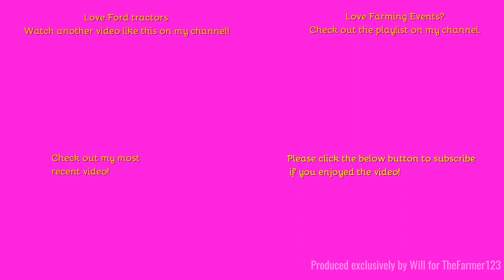Farming Events - Wormingford Vintage Working Day 2023: Ploughing with Ford Major. [Part 9/16]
Hello,
Welcome back to the Womingford ploughing match where we see another classic Ford hard at work.
Music in the video:
N/A
Outtro Music:
Comment Rules (Last Update: 12th June 2017):
1. Do not swear or be rude in the comments. Any comments that contain this will be removed by me. Equally if I decide there is an aggressive comment towards me or someone else, that will also be removed.
2. Use correct grammar and try to use correct spelling. I want the comments section to be presentable. If there is deliberate misuse of grammar and spelling I will not reply to the comment, More on this below.
3. Try not reply to everyone with their comments in each video, as I will do that but if you can help someone and I do not get there first than please do.
4. I am up for constructive criticism so if you have any for any video than please do leave it in the comments section and let me know and I will do my best to resolve this.
5 - NEW: NO fake comments, and by this I mean bots spamming me. I have had this in the past and it's not fun getting excited that you have a new viewer when it's actually just a bot. Any comments that contain this will be removed by me & flagged to YouTube for spam.
6 - No previous comments, and by this I mean copied & pasted comments that have been previously posted before and I have replied (If I have not replied at the time of post then fair enough, I will reply on the latest). There is no need for the same one comment, but on two videos to be posted twice. Not only does it waste my time answering it again but it waists yours too!
7 - No links to be posted in my comments due to safety reasons. If you want to show me a channel use that one if its yours or quote the name, not the link! Any comments that contain this will be removed by me.